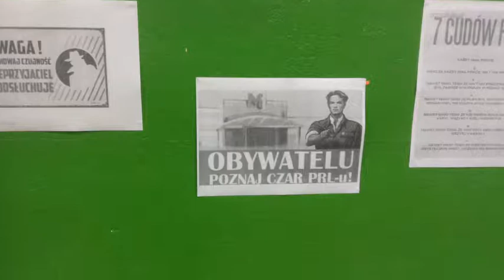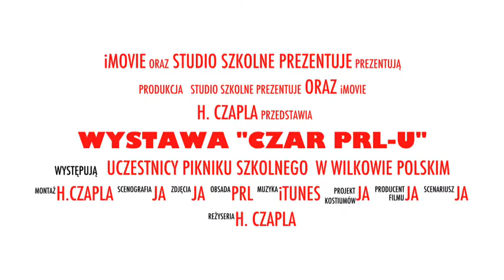"Czar PRL-u"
Zdjęcia z wystawy podczas pikniku szkolnego w Wilkowie Polskim, 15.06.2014r.